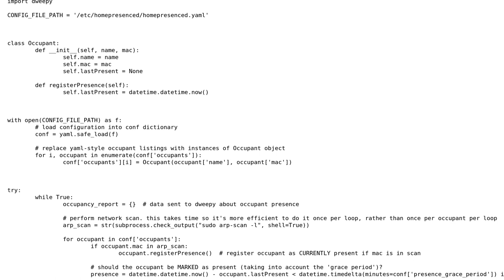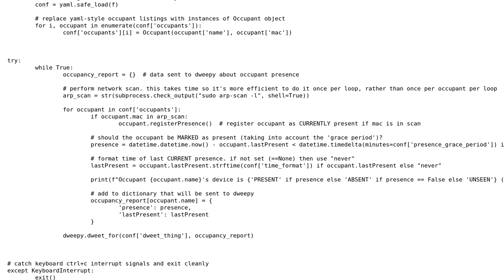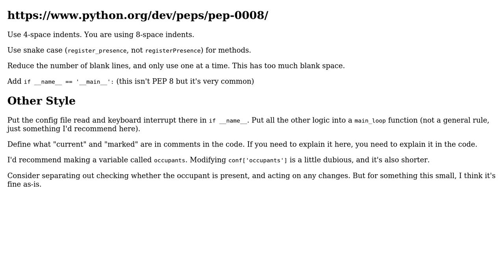Code Review: MAC address-based presence detection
With thanks & praise to God, and with thanks to the many people who have made this project possible! | Content (except music & images) licensed under CC BY-SA | Music | Images & others | With thanks to user Zachary Vance user ttccourt and the Stack Exchange Network Trademarks are property of their respective owners. You are responsible for your own actions.